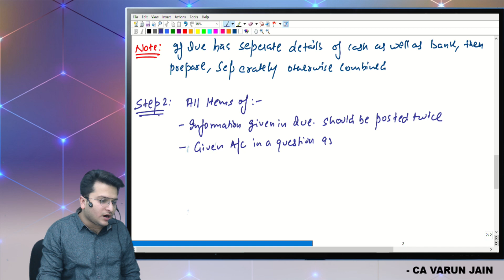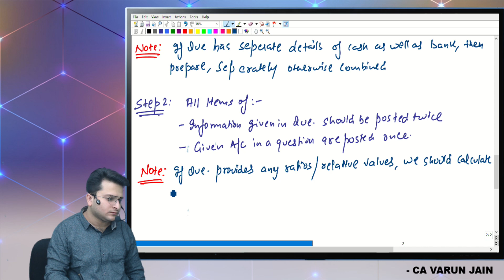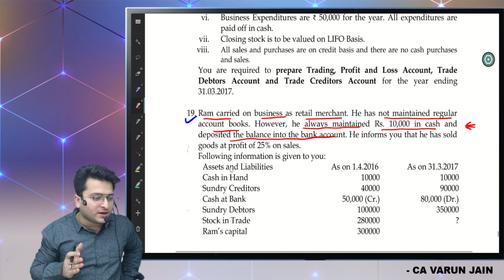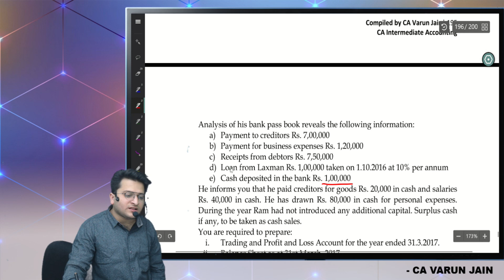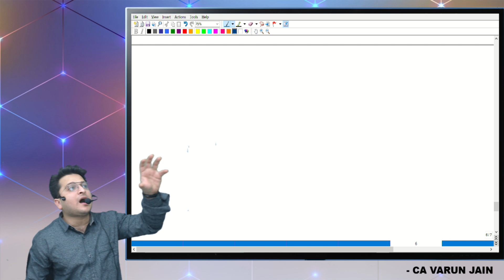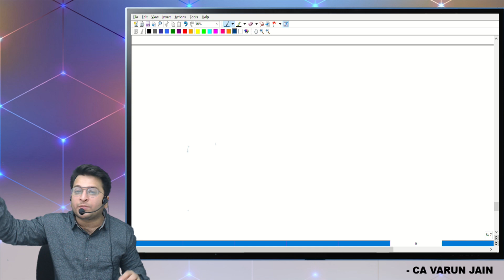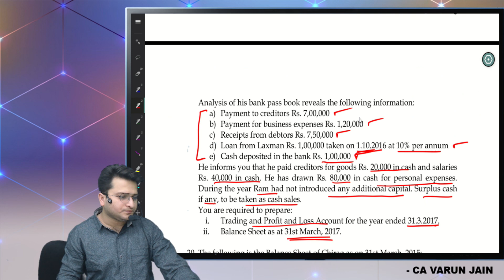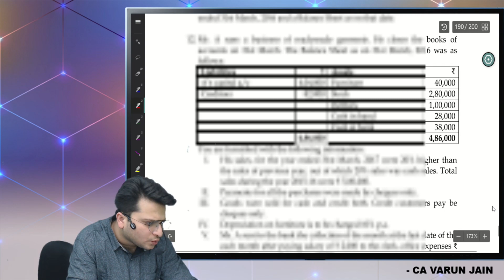CA Inter Accounting | Accounting from Incomplete Records | Part 1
CA Varun Jain is a first clas commerce graduate and member of The Institute of Chartered Accountants of India (ICAI). He has vast experience of teaching Accounts, Audit, & Financial Reporting to CA/CS/CMA Student. His interactive style of teaching and realting the subject with real life examples have made him famous among the students. He has taught more than 5000 students till date at various levels. Now-a-days he is providing online and video lectures of Accounts and Audit to CA/CS/CMA students at various levels. He has also associated team for other subjects as well.